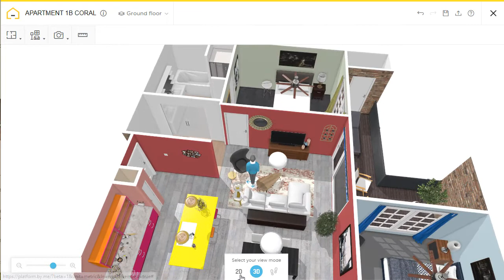How to delete a wall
A quick video showing the workflow for deleting walls.